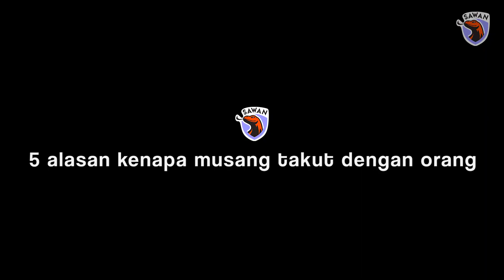KENAPA MUSANG KALIAN TAKUT DENGAN MANUSIA ?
Halo gan, kali ini saya ingin sharing tentang KENAPA MUSANG KALIAN TAKUT DENGAN MANUSIA ?

Mau tau seperti apa videonya? Tonton videonya sampe habis yaa.

Jangan lupa like, comment dan subscribe ya gan. biar saya tambah semangat buat upload video terbaru. jika ada pertanyaan seputar merawat hewan, jangan ragu-ragu untuk komen dibawah, pertanyaan yg bagus akan saya buatkan videonya. terima kasih banyak :)